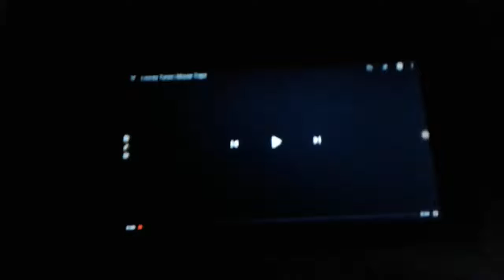January 21, 2019